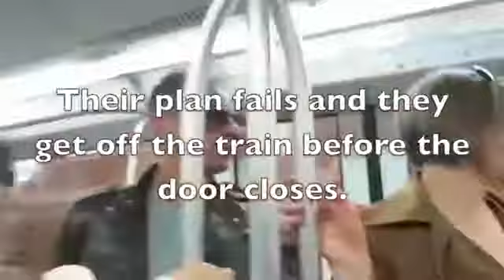Szekely White Gypsies Stealing u0026 Pickpocketing